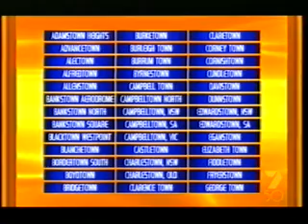8 - Australian Towns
Issa and Rueben tackle some new challengers